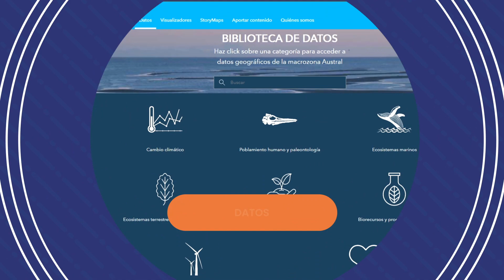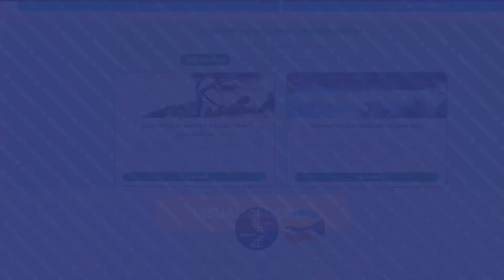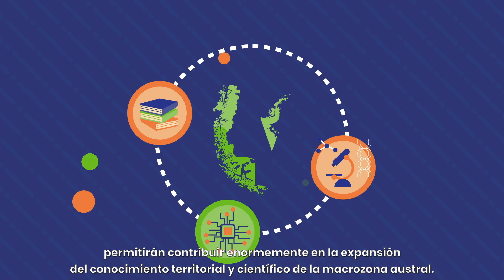Geoportal 2, UMAG